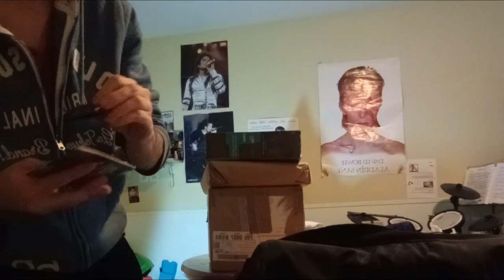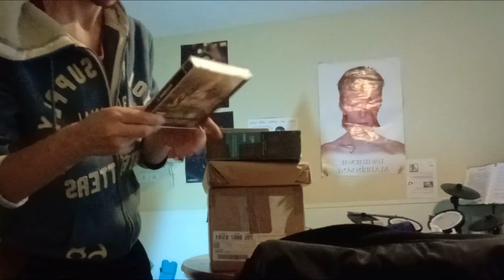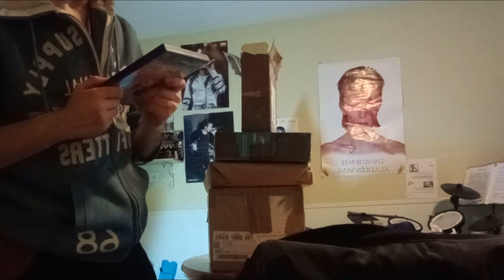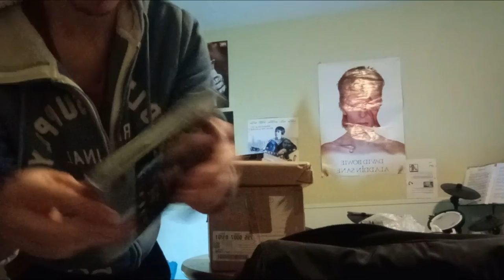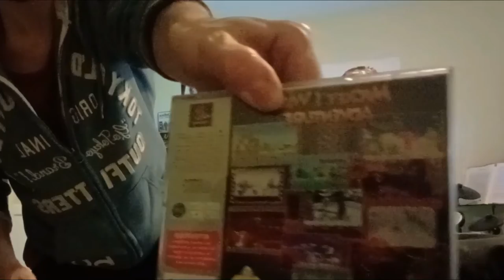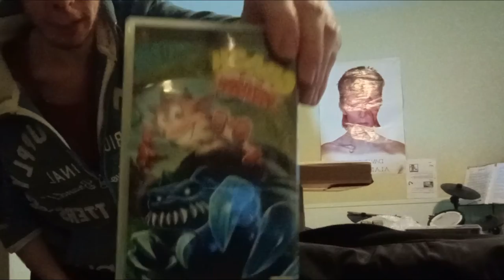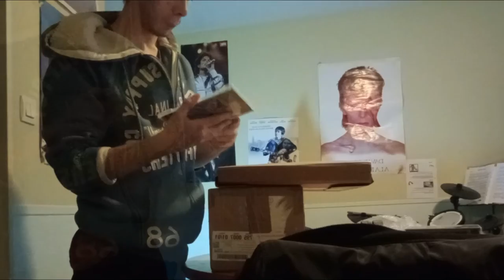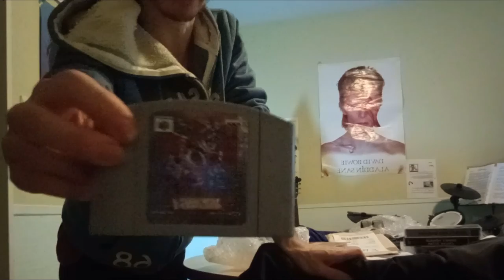UNBOXING SPECIAL RETRO GAMING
Sorry, un oublie au montage, la vidéo dure 13 minutes et non 41 minutes ! ^^,
Déroule-moi 🙂👇

Bon Visionnage 👀